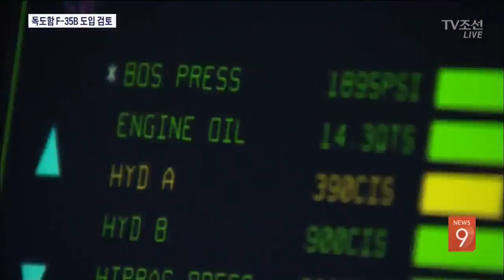軍, 제2독도함에 수직이착륙 F-35B 도입 검토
우리 군이 대형 상륙함에 수직이착륙 스텔스기인 F-35B를 도입하는 것을 검토하고 있습니다. 실제 도입할 경우 스텔기를 탑재한 소형 항공모함로 활용할 수 잇다는 전망이 나옵니다.